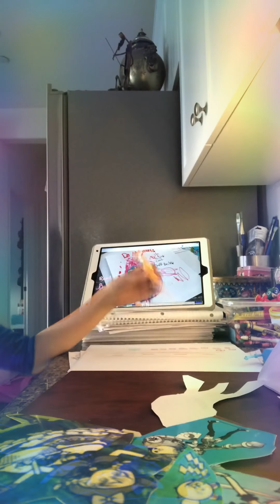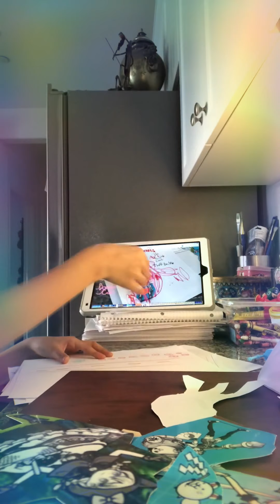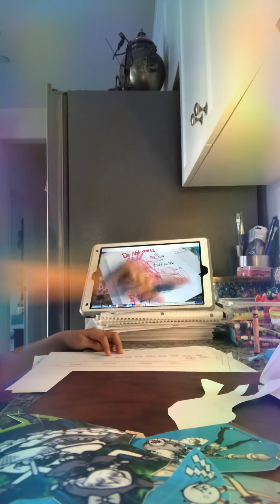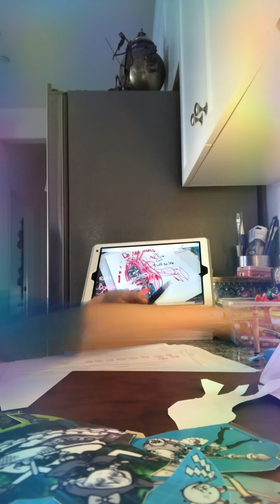3 performances (Sequadhaski) stage😺😺😺